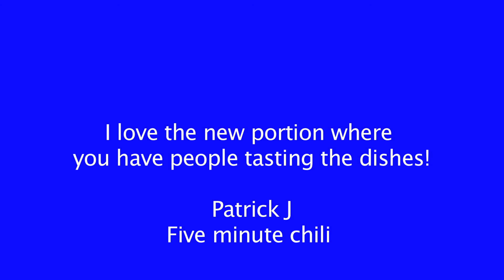Soft Shell Crab